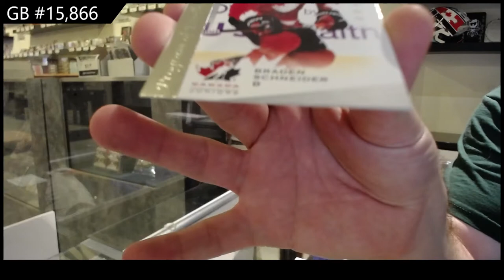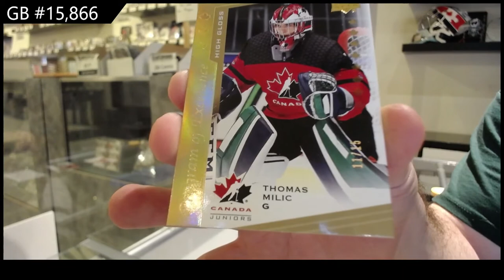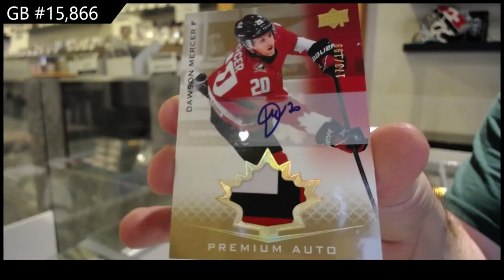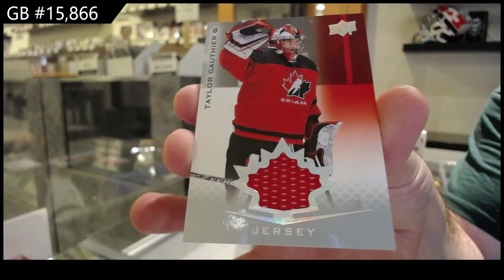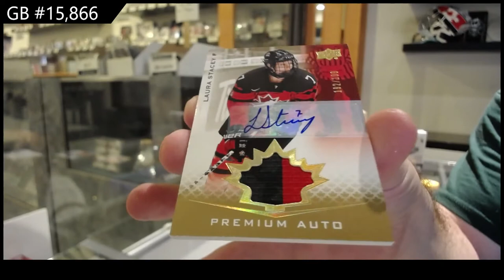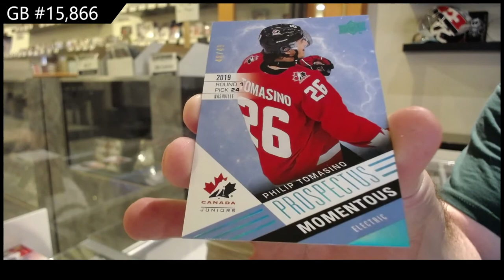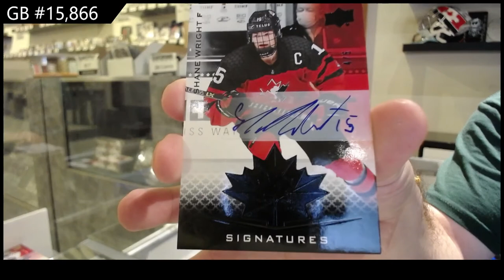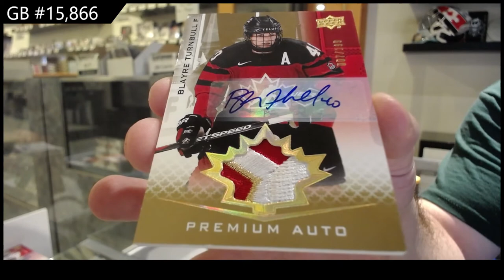21-22 Upper Deck Team Canada World Juniors Hockey 3 Box Break - C&C GB #15,866